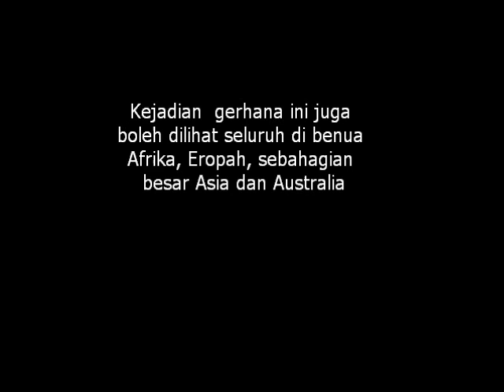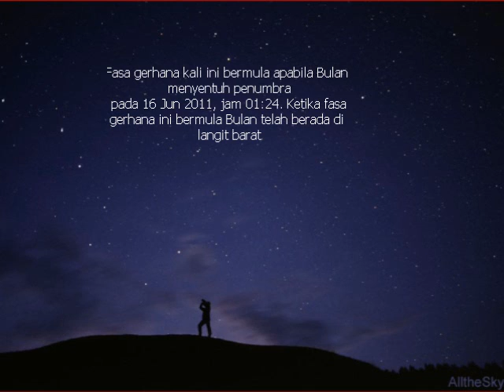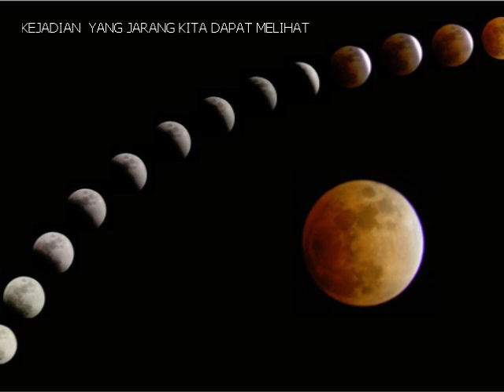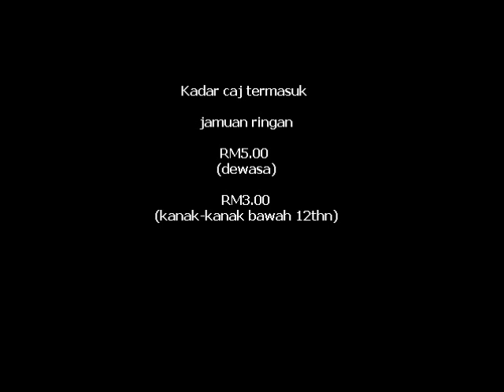gerhana bulan penuh Jun 2011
moon eclipse June 2011